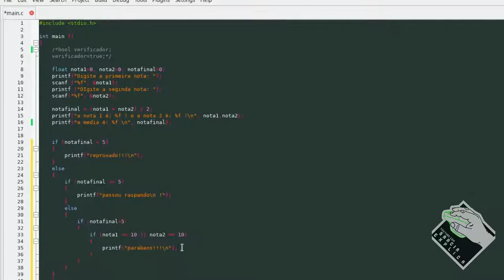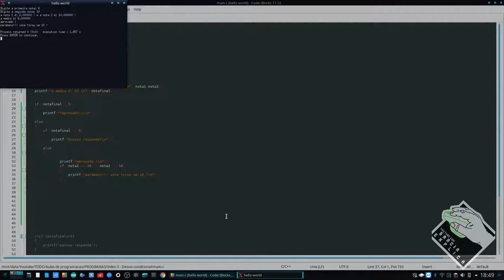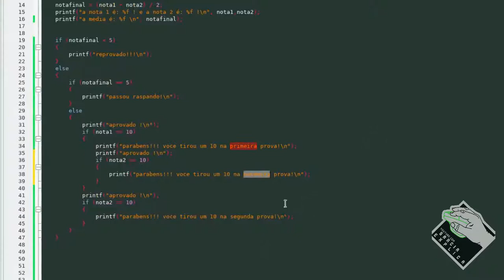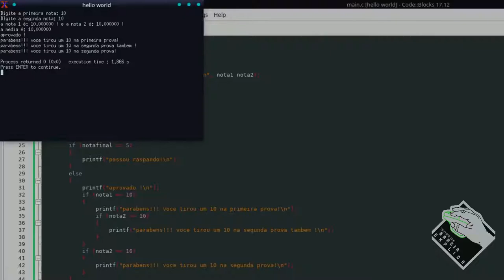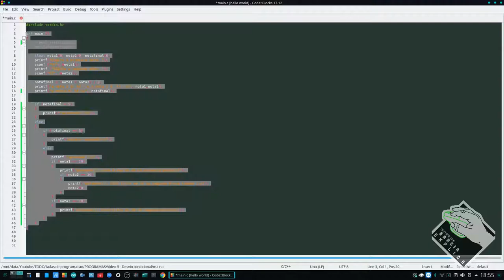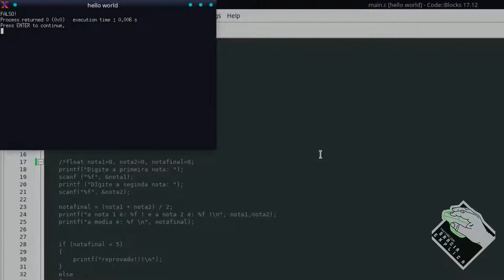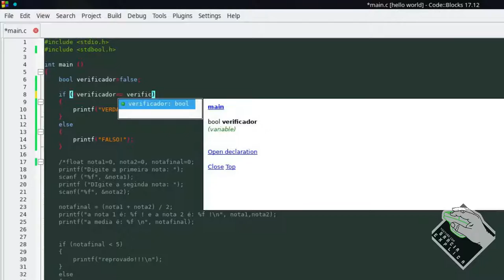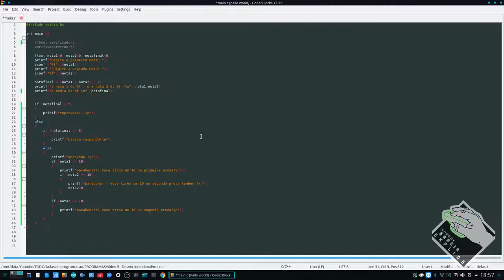PROGRAMA C/C++ - [Vídeo 5] - Desvio Condicional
Neste vídeo explico o que são e como utilizar Desvios Condicionais na pogramação.

Segue Link's

CREDITOS:
Para mais info sobre créditos as músicas: